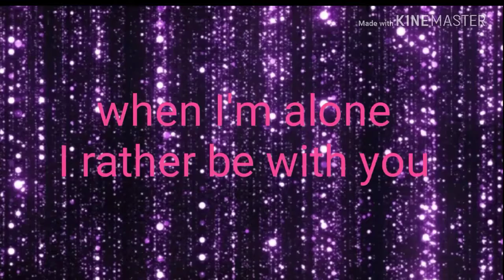Her meme( I ship me with her btw) 😊